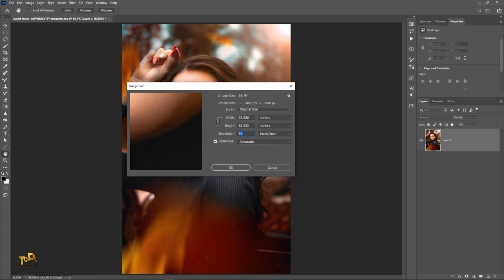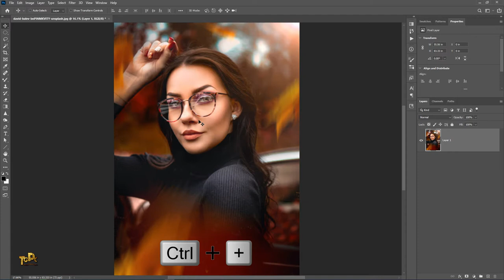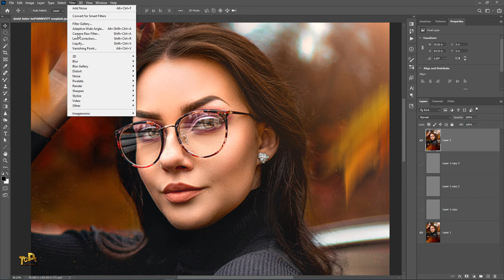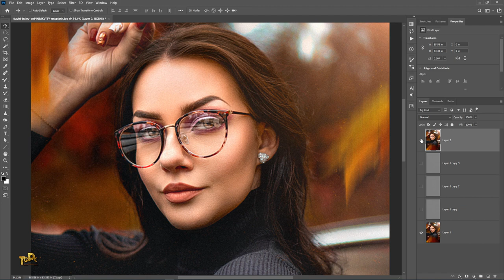How to Sharpen Blurry Photos in Photoshop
In this tutorial i will show you how to sharpen blurry photos in Photoshop.

how to sharpen blurry photos
how to fix blur image
how to fix blurry photos in photoshop
blurry photos fix
photoshop blurry photos solution